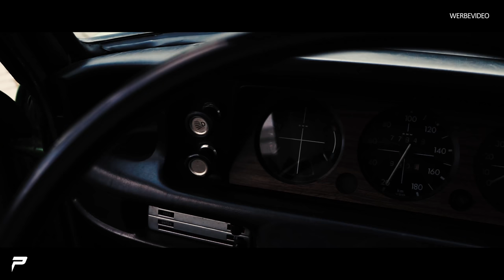PRIOR-DESIGN | BMW 02 / 1602 - Testfahrt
Wir fahren ein kleines Schätzchen, den BMW 2002

★ Neue Videos immer Di / Do / So: 12:30 Uhr! ★

Prior Design GmbH
Carl-Friedrich-Gauß-Str. 11
47475 Kamp-Lintfort
Telefon 02842/975700